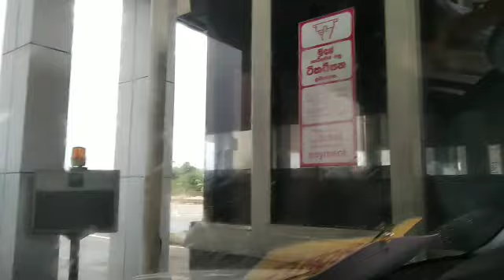මාකුඹුර සිට කටුනායකට අධිවේගී මග අසිරිය එකදිගට | beauty of Highway road kottawa to katunayaka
Saman peramuna